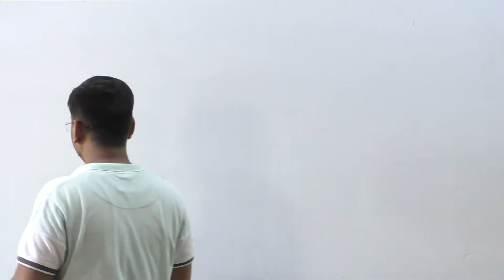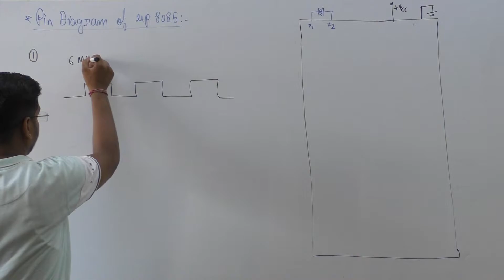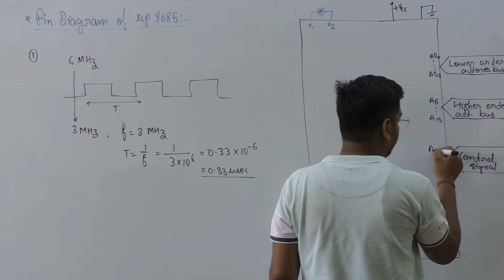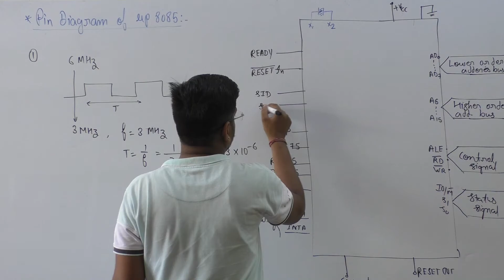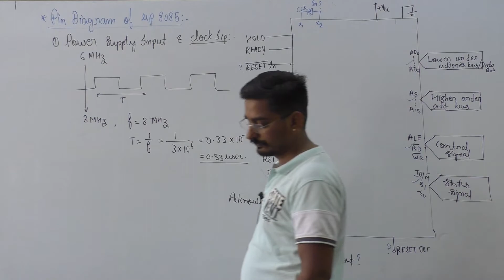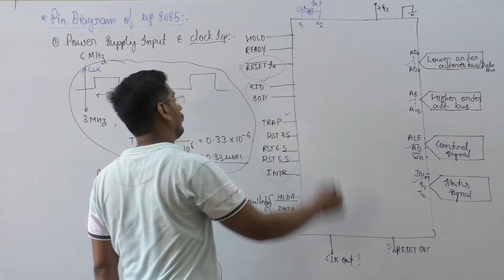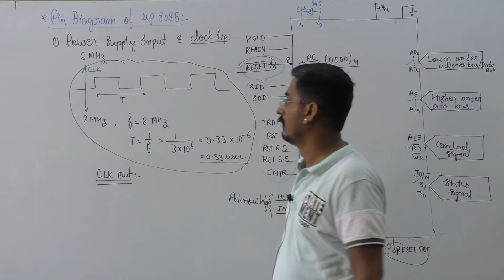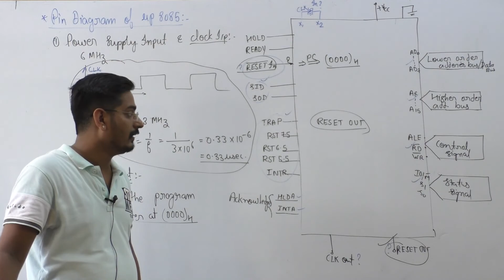Lec 06 Microprocessor Pin Diagram | ESE Prelims | Electrical Engineering |Electronics Engineering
Microprocessor Pin Diagram,
Engineers gatewave institute udaipur,
gatewave udaipur,
wave institute,
8085 microprocessor pin diagram,
pin diagram of 8085 microprocessor in hindi,
how to remember pin diagram of 8085